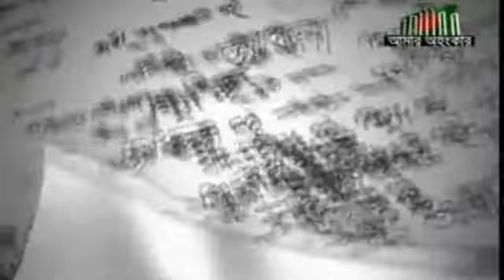Shamsuddin Manik শামসুদ্দীন মানিক in London with Bangla TV -3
Shamsuddin Manik in London with  Bangla TV -3 লন্ডনের বাংলা টিভির জনতার মঞ্চ অনুষ্ঠানে কথা বলছেন লস এঞ্জেলেস প্রবাসী শামসুদ্দীন মানিক